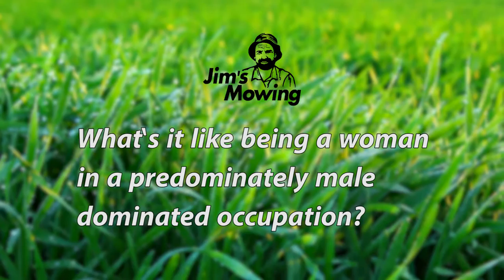8AT2 - Ali talks about being a woman working with Jim's Mowing.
Ali from Botany Downs talks about what its like to be a woman working at Jim's Mowing.